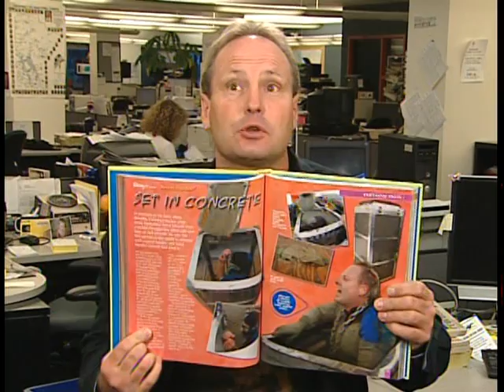Ripley's "Believe It or Not" New Book on CBC TV: Escape Artist Dean Gunnarson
This escape was featured recently with 2 full pages in the newest  Ripley's Believe or Not" hard cover book.
" World's Greatest Escape Artist" Dean Gunnarson received National and International media attention for his daring and breathing taking escape on Halloween to honour Houdini.